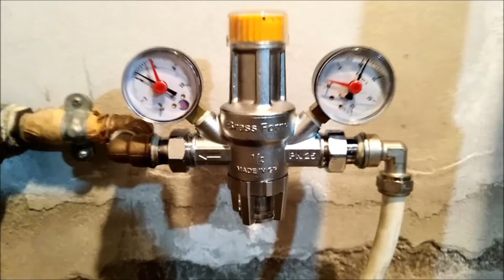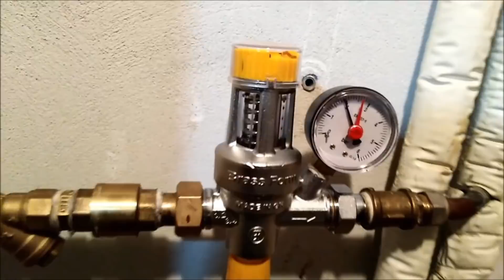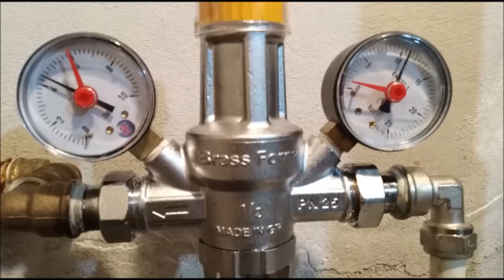Λέβητας Kiturami - Brass Form - ΠΙΣΩ ΑΠΟ ΚΑΘΕ ΑΝΑΖΗΤΗΣΗ, ΚΡΥΒΕΤΑΙ ΜΙΑ ΑΝΑΓΚΗ - Τα δικά σας βίντεο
ΕΡΑΣΙΤΕΧΝΗΣ ή ΕΡΑΣΤΗΣ ΤΗΣ ΤΕΧΝΗΣ?
ΠΙΣΩ ΑΠΟ ΚΑΘΕ ΑΝΑΖΗΤΗΣΗ, ΚΡΥΒΕΤΑΙ ΜΙΑ ΑΝΑΓΚΗ
Ο «ερασιτέχνης» κουβαλάει μια παρεξηγημένη εννοιολογική βαρύτητα.

Η λέξη αυτή γδέρνει τα αυτιά μας κάπως άγαρμπα, μιας και την έχουμε ταυτίσει με κάτι μη επαγγελματικό. Βλέπεις, η ταμπέλα του «επαγγελματία» μοστράρει ένα κύρος, μια γοητεία, ένα σεβασμό. Σε αντίθεση πάντα με τον «ερασιτέχνη» που η ιστορία που μπορεί να κουβαλάει στην πλάτη του πρέπει να τρέξει χιλιόμετρα για να αποδείξει το βάρος του φορτίου του. Αυτό το φορτίο λοιπόν προσωπικά το έχω μελετήσει πολύ στη ζωή μου και έχω μάθει να το αγαπώ... Κάθε «ερασιτέχνη» που μπορεί να συναντούσα, πάντα τον παρατηρούσα πολύ και αν και δε φημίζομαι για την παρατηρητικότητα μου, εδώ έχω να σου πω ότι είναι αξιοθαύμαστο, στα δικά μου μάτια τουλάχιστον, το πώς κάποιος μπορεί να γίνει εραστής της τέχνης. Και αν μη τι άλλο, ένας εραστής έχει πάντα κάτι να σε διδάξει. Κυρίως να σε πάει ένα βήμα παραπέρα επειδή δουλεύει με «μεράκι». Και ξέρεις τι είναι αυτό που αγαπώ περισσότερο;
KITURAMI SERVICE, KOREAN HEATING SYSTEMS
ΣΤΡΑΤΟΣ ΓΙΑΝΝΟΥΔΗΣ
👉 Ένας περιφερόμενος θερμοϋδραυλικός - ΥΔΡΑΥΛΙΚΟΣ PLUMBER
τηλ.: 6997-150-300